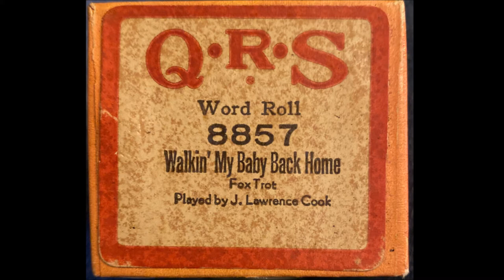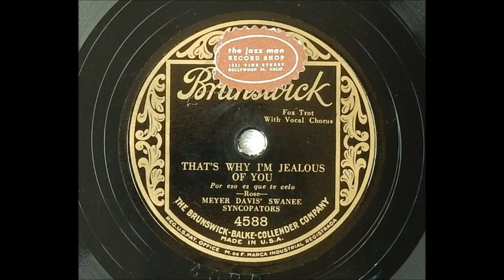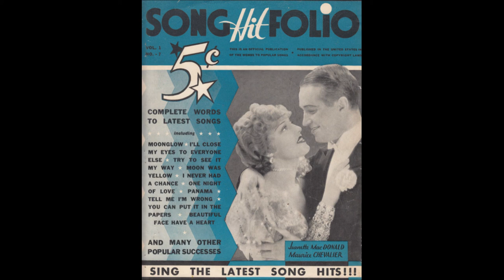"Walkin’ My Baby Back Home" Foursome 1930 Raymond Johnson, Del Porter, Marshall Smith, Dwight Snyder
Thanks to Joe Busam Sr. for the sound file and one of the label visuals.

"Walkin’ My Baby Back Home"

The Foursome

1930

The four singers are Raymond Johnson, Del Porter, Marshall Smith, and Dwight Snyder.

Marshall Smith and Dwight Snyder were from Spokane, Washington.

Raymond Johnson was from Portland, Oregon.

Del Porter was from Newberg, Oregon.

The Foursome had a unique sound due to the use of a gourd-shaped instrument called the ocarina (dubbed the sweet potato due to its shape).

An ocarina is difficult to get in tune, so other groups had trouble trying to include the instrument.